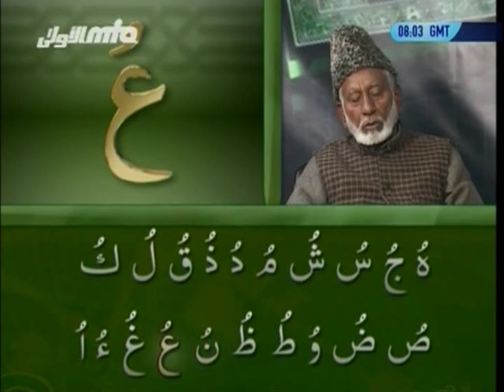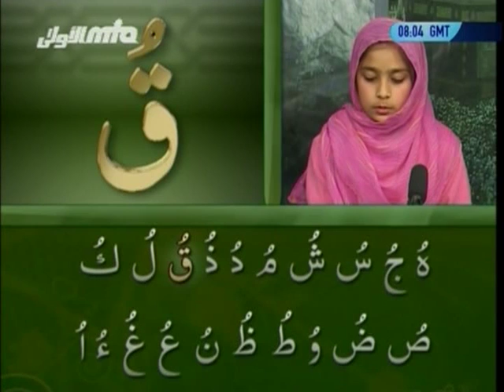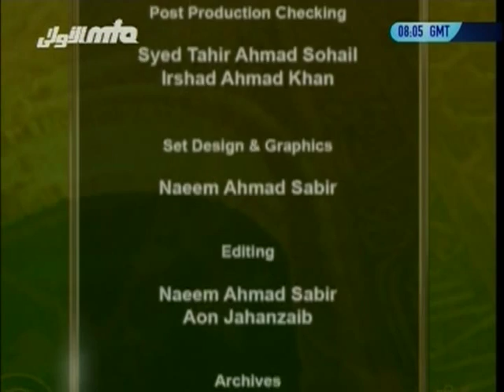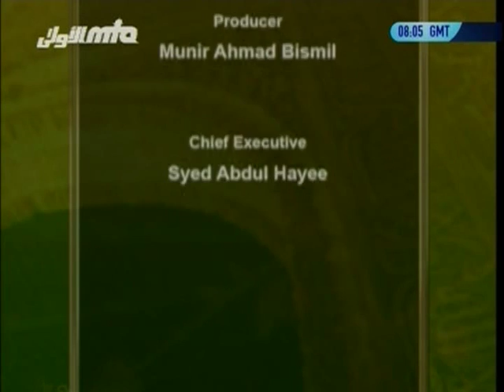Yassarnal Quran Lesson #17 - Learn to Read & Recite Holy Quran - Islam Ahmadiyyat (Urdu)